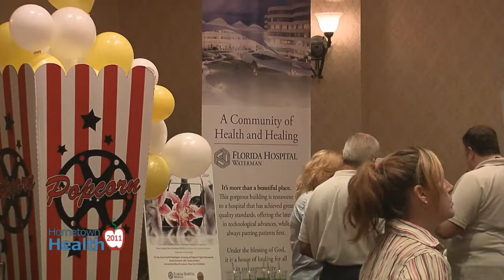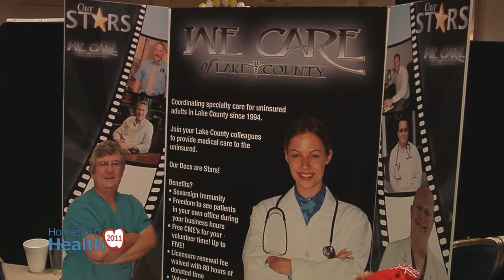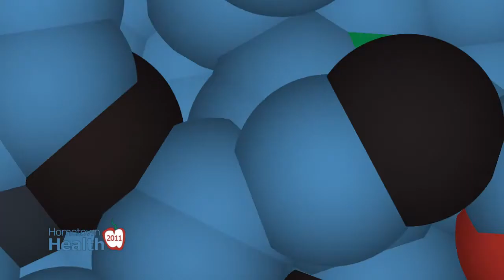2011 Lake Sumter Medical Society Expo Highlights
Another recent event found us, for the third year, at the Lake Sumter Medical Society Expo.  A new location brought a whole new feel to this important annual gathering of local medical providers and vendors.